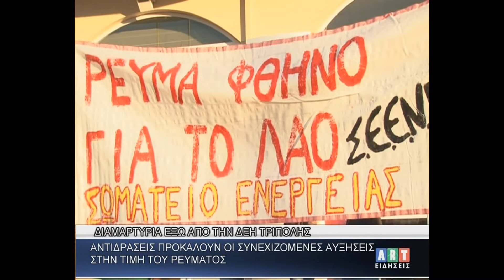Διαμαρτυρία έξω από τη ΔΕΗ Τρίπολης ΄΄Αντιδράσεις προκαλούν οι σνεχιζόμενες αυξήσεις του ρεύματος΄΄